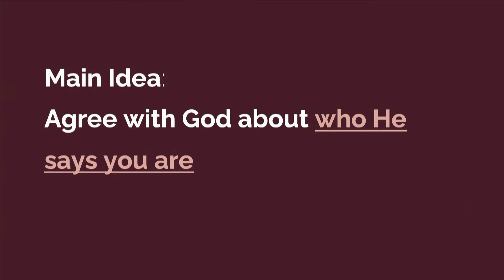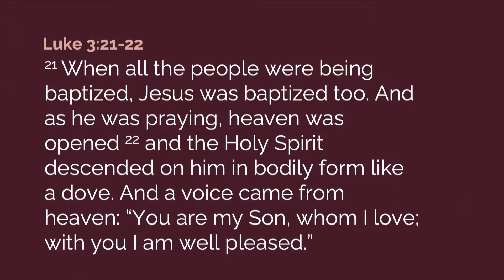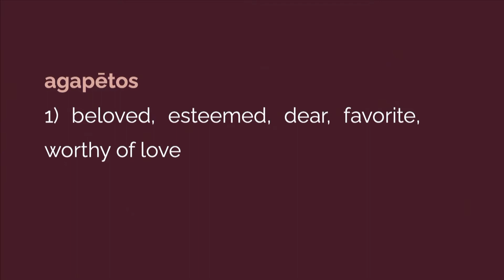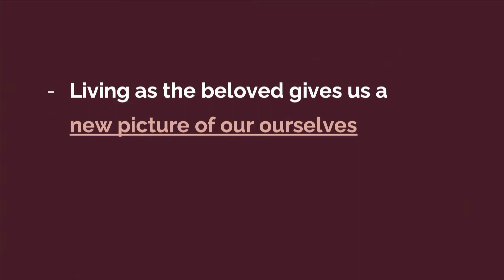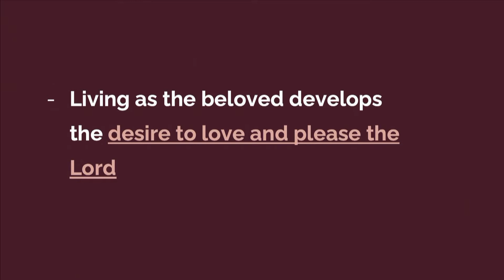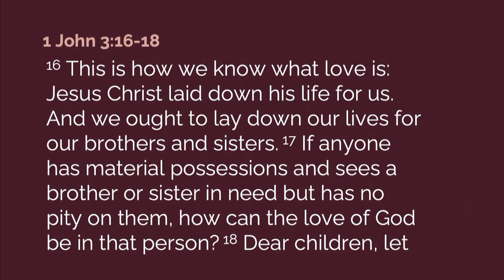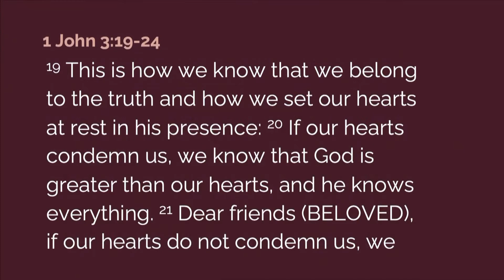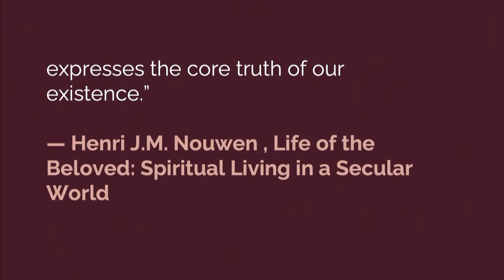Beloved, Part 3: Being Beloved 2.13.2022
The Arbor Church is in full compliance with all copyright laws under CCLI #226261